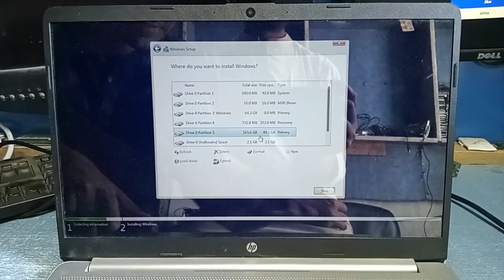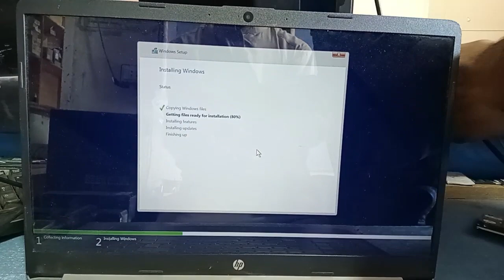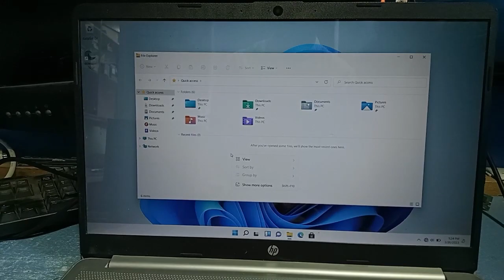How to Install Windows 10 In AMD Ryzen 7 4700 with Radeon l Hp Laptop 15s-erixxx | 2023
This channel is created to increase your knowledge.